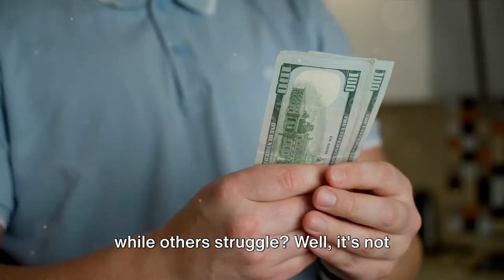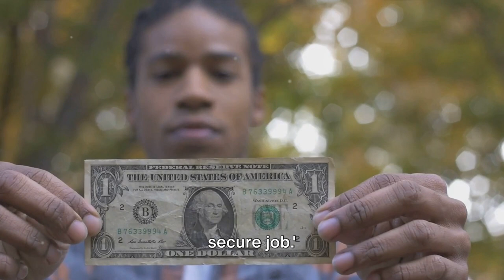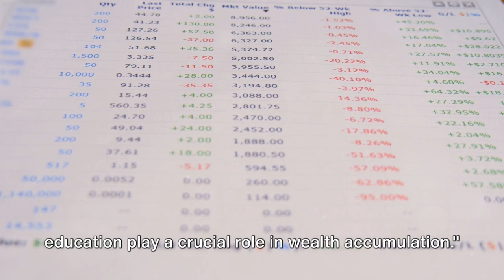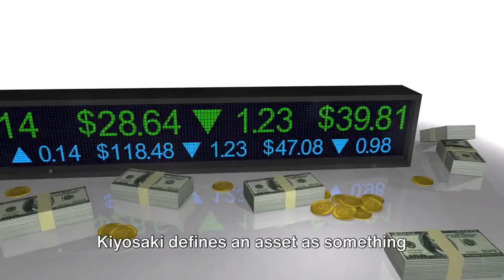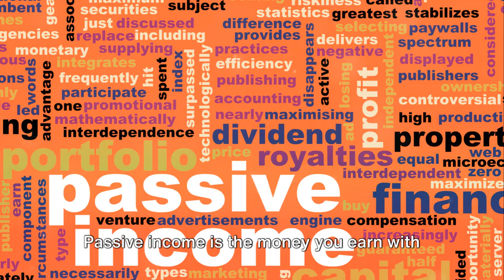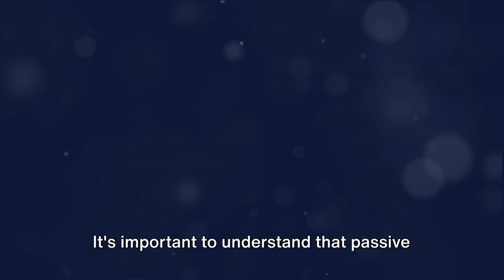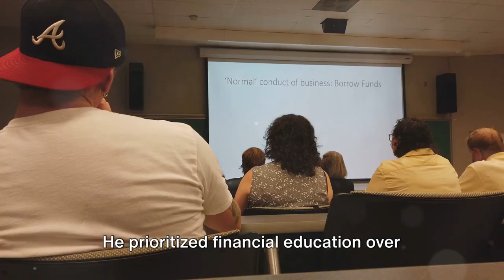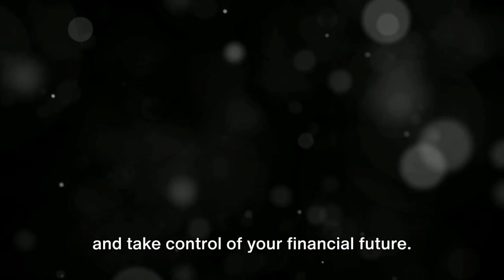Unlocking Wealth: The Rich Dad Poor Dad Breakdown Summary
Welcome to our comprehensive exploration of Robert Kiyosaki's revolutionary book, "Rich Dad Poor Dad." Join us on a journey of financial enlightenment as we dissect the core principles that have empowered millions to rewrite their financial destinies.

In this video, we'll dive deep into the teachings of "Rich Dad Poor Dad," unraveling the secrets behind Kiyosaki's profound insights. From understanding the importance of financial literacy to distinguishing between assets and liabilities, we'll uncover the fundamental concepts that lay the foundation for wealth creation.

But our exploration doesn't stop there. We'll navigate through real-life examples and practical applications, demonstrating how you can implement these principles in your own financial journey. Whether you're aiming to escape the rat race, build passive income streams, or achieve financial independence, the lessons of "Rich Dad Poor Dad" hold the key to unlocking your full potential.

Prepare to be inspired, educated, and empowered as we unravel the mysteries of wealth accumulation and financial freedom. Join us as we embark on this transformative quest towards mastering the art of money management and building a legacy of prosperity for generations to come. Don't miss out on this opportunity to elevate your financial IQ and chart a course towards a brighter, wealthier future with "Rich Dad Poor Dad